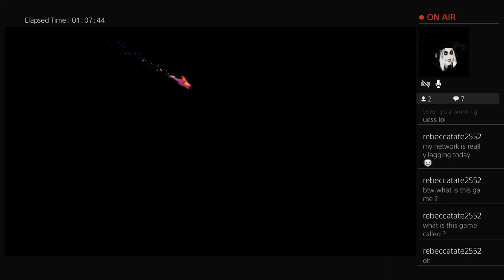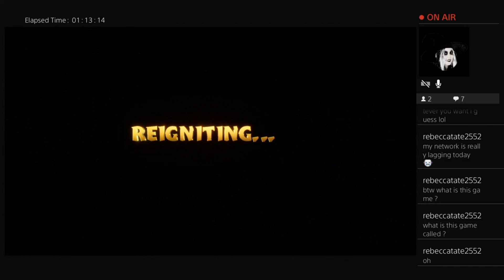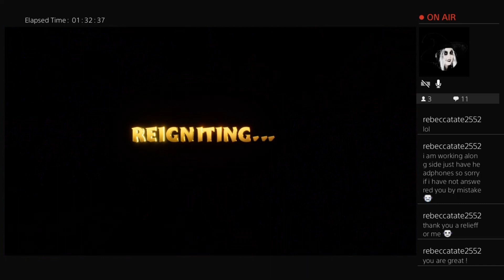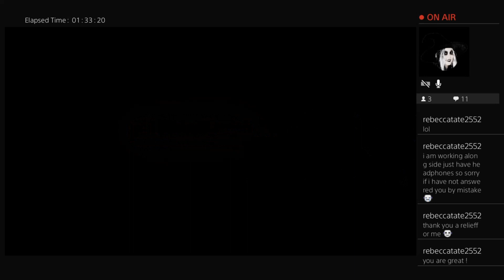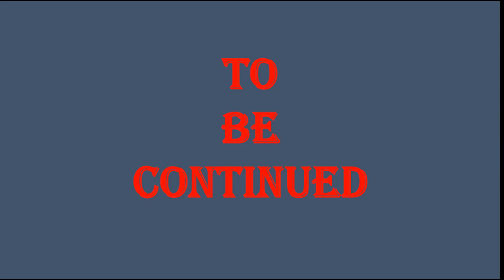Spyro the Dragon Part 12 Oh Look I'm Lost Again!